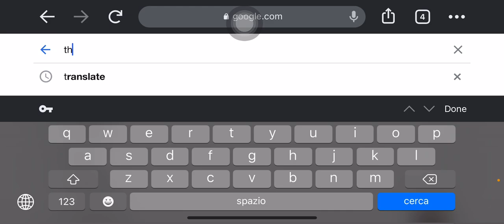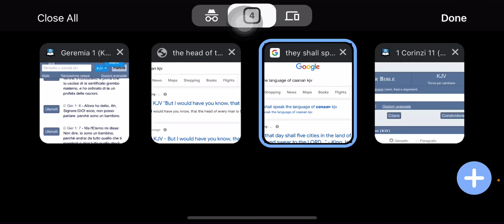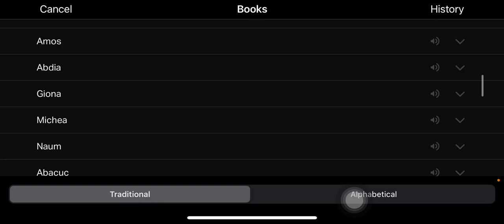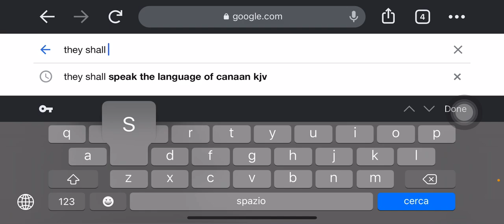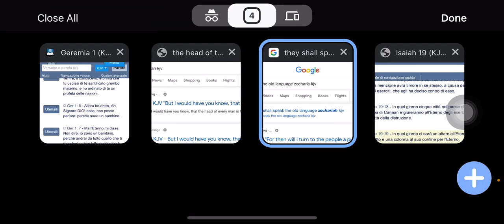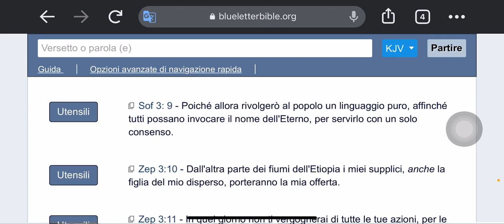È importante conoscere il nome di Dio🔥🕎🔥(parte 1)